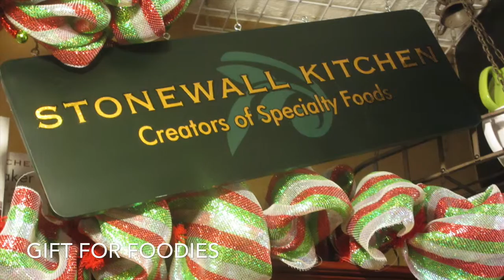Seasons by Peg, Christmas 2013